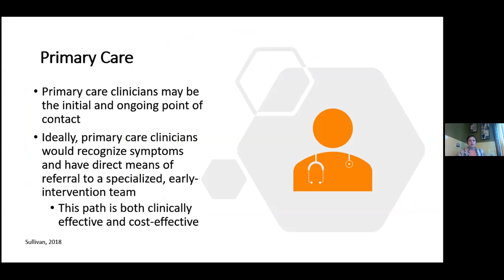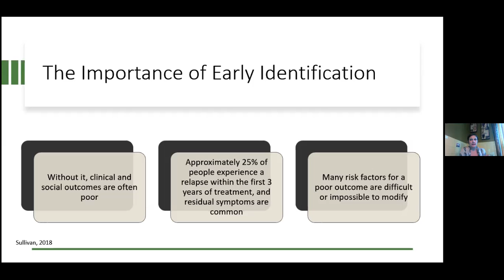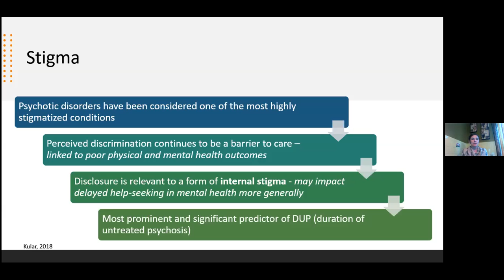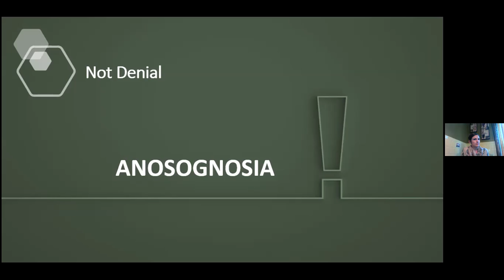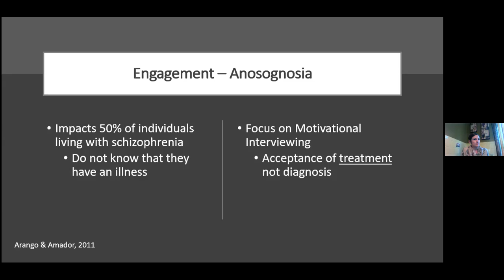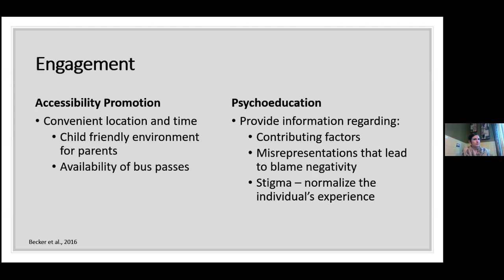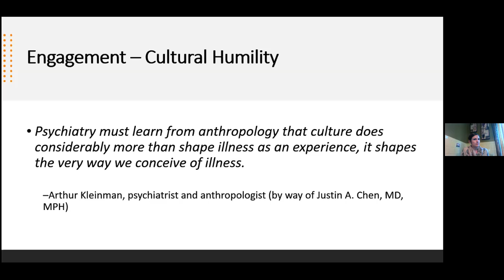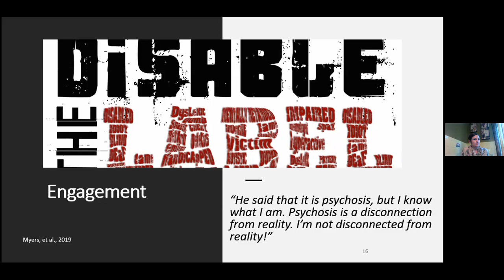Identifying Psychosis in Primary Care IC@N 5 22 2020